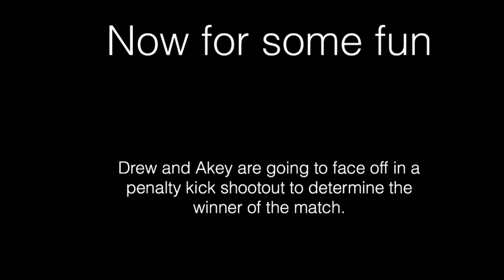CKS: Cool Kids Soccer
The Guy in the Jeans is the Best